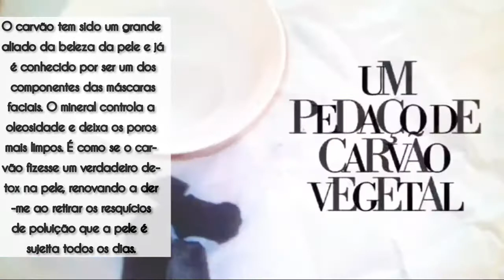Coloque 2x no rosto e elimina toda espinha e mancha da sua pele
| Máscara de Carvão Vegetal

Olá quem quiser pode o carvão ativado, ou usar o carvão da casca de coco também.